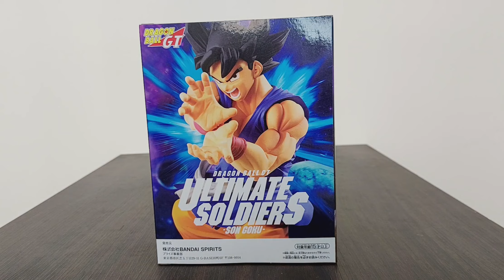Unboxing & Review Dragon Ball GT Ultimate Soldiers Son Goku Bandai Banpresto TypeA Figure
Neste vídeo teremos o unboxing e review da figura

- Unboxing & Review Dragon Ball GT Ultimate Soldiers Son Goku Bandai Banpresto TypeA

Gostou de alguma figura? Aqui está a lista completa de todos os reviews.

Meu principal objetivo é compartilhar as figuras da minha coleção pessoal, atualmente tenho muitas figuras do Dragon Ball, dos principais personagens, Goku, Gohan, Vegeta, Trunks e outros.Também possuo na minha coleção, algumas figuras de Bleach, Naruto, Sword Art Online, Gundams e a coleção completa de Souls of God, do Saint Seiya

My main goal is to share the figures from my personal collection, I currently have many Dragon Ball figures, the main characters, Goku, Gohan, Vegeta, Trunks and others. I also have in my collection, some figures from Bleach, Naruto, Sword Art Online , Gundams and Saint Seiya's complete Souls of God collection